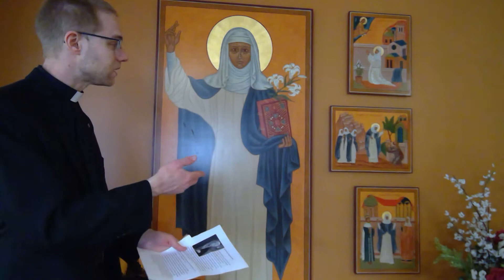The Life of St. Catherine of Siena - Father Jeff Hanley - April 29, 2021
Recorded at St. Catherine of Siena Catholic Parish, Portage, Michigan by Father Jeff Hanley.